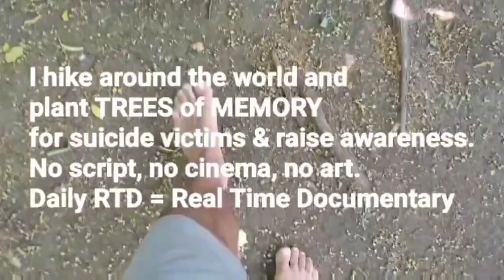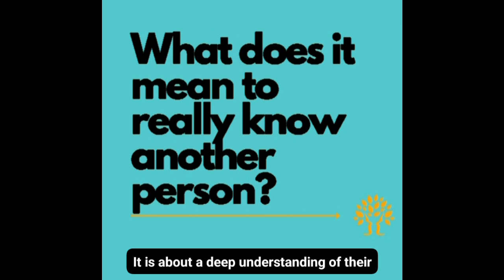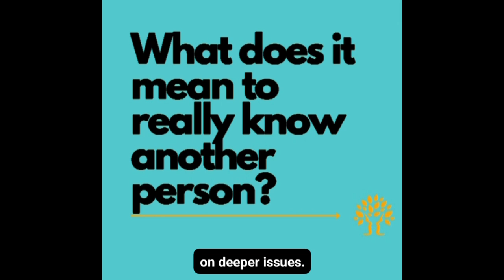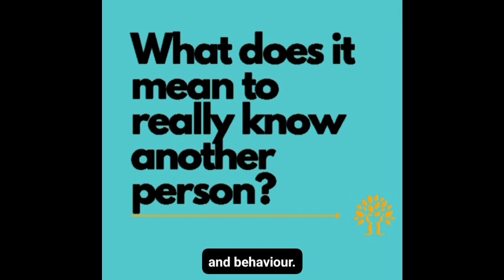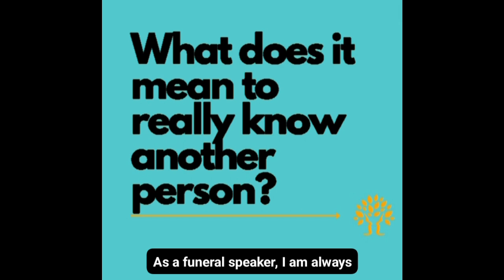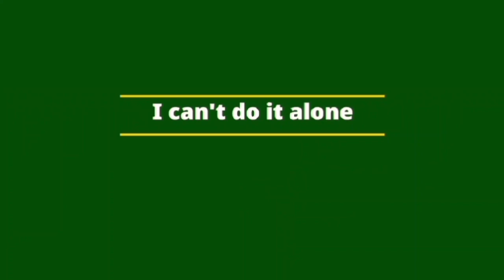Day 533, Capaccio Paestum / what does it mean to really know another Person?